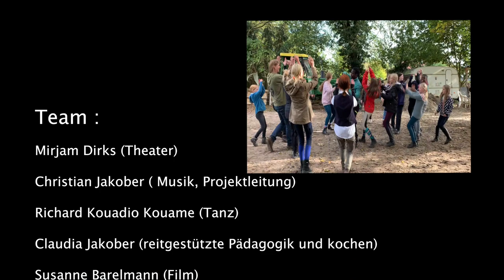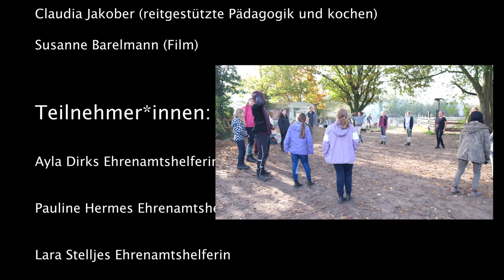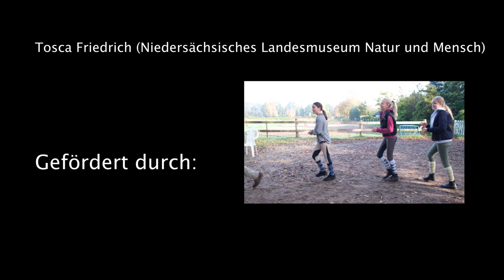Doku Pferdemusical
Einblicke, Hintergründe und Interviews zum Projekt

Ein Pferdemusical? Was soll das denn sein?
In diesem Film liegt der Fokus auf dem Besonderen dieses Projektes: "die Einbeziehung der Pferde" in ein Musik- und Tanztheater mit Kindern und Jugendlichen. Wir zeigen Aufnahmen aus dem Entstehungsprozess, Interviews von Teilnehmenden und Eltern und erzählen warum wir glauben, dass solche Projekte unbedingt fortgeführt werden sollten!

„Das Kind aus dem Moor“ heißt das Musik- und Tanztheater, das aus 3 Ferienworkshops entstanden ist. Zwischen 20 und 25 Teilnehmer*innen im Alter zwischen 9 und 15 Jahren haben sich in den Sommer-, Herbst- und Osterferien 2021 und 2022 für jeweils 5 Tage getroffen und das Stück in wechselnder Besetzung entwickelt. Mitwirkende waren jedes Mal einige Pferde.